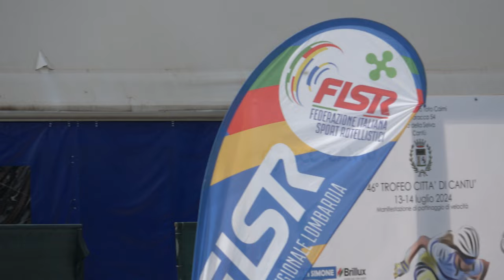Trofeo Città di Cantù 2024 - J/M 500m sprint, qualifiche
46° Trofeo Città di Cantù
13 Luglio 2024, Cantù (CO) - Italy.
Organizzazione: Gruppo Pattinatori Mobili Cantù A.S.D.
Categoria Juniores Maschile.
500 metri sprint. Qualifiche.

00:00 batteria 1
00:53 batteria 2, f.p.
01:10 batteria 2

1 11 GALLIAZZO DAMIANO 310 POL. BELLUSCO 42.073
2 6 CECCHINI DOMINIQUE 561 ANSPI POL.S.NAZARIO 42.127
3 111 STOCCO SAMUELE 3809 A.S.D.BRIANZA INLINE 43.369
4 51 FRIGO FRANCESCO 310 POL. BELLUSCO 43.399
5 523 VIGNAZZA CHRISTIAN 697 A.S.DIL.PADERNESE 43.449
6 161 BESANA GABRIELE 920 A.S.D.POL.AIROLDI 43.500

1 46 BOSSI LEONARDO 310 POL. BELLUSCO 41.906
2 45 MANZOTTI CHRISTIAN 310 POL. BELLUSCO 41.983
3 230 ABIS SAMUELE 3370 CARDANO SKATING 42.042
4 555 PROVERBIO THOMAS 651 G.P.MOBILI CANTU' 42.145
5 559 PREMI DAVIDE VIRGINIO 1220 ROTELL.ROSEDA MERATE 42.784
6 102 MORETTI MATTEO 2296 BONONIA S.S.D. A.R.L. 44.767

Falsa partenza del n. 45 MANZOTTI CHRISTIAN